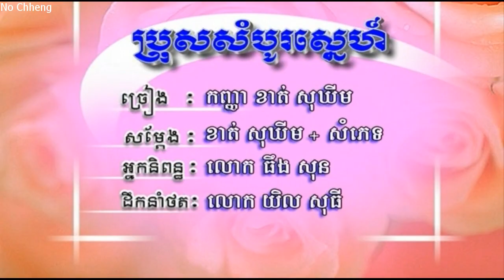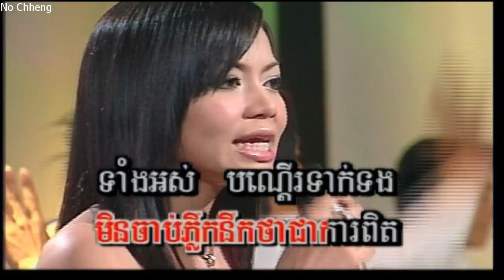ប្រុសសំបូរស្នេហ៍ ខាត់ សុឃីម (ភ្លេងសុទ្ធ) Brus sombo snea (Pleng sut)